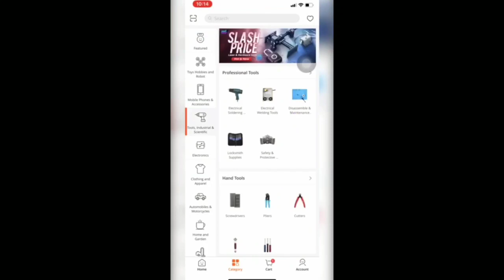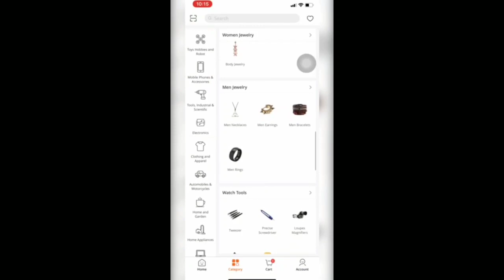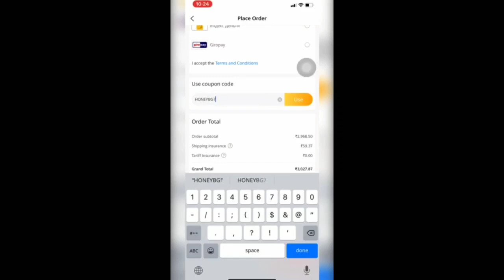"New Year Shopping, Useful Tools for Home & Kitchen from Banggood"